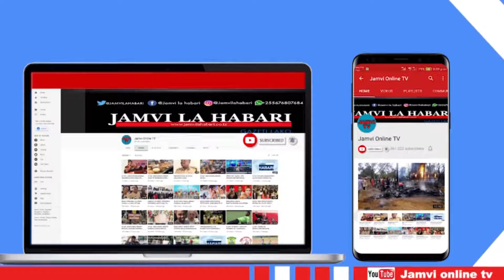RC KUNENGE WA DAR AANZA CHECHE VINGUNGUTI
RC KUNENGE SIO WA MCHEZO MCHEZO  AANZA KAZI RASMI SHUHUDIA AKIKAGUA MIRADI NA KUTOA NENO